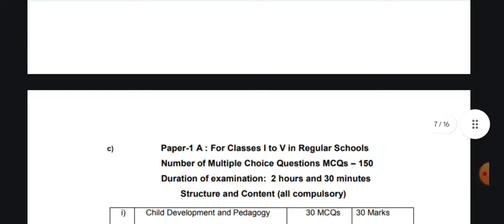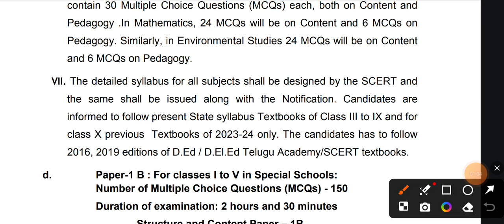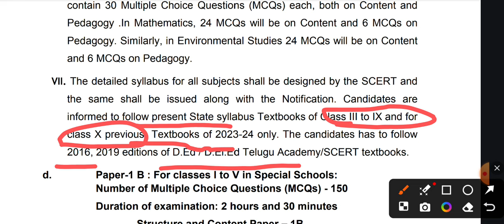AP TET JULY 2024 NEW UPDATE | JULY 4th సిలబస్ మారింది..అందరికి గుడ్ న్యూస్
AP TET/DSC 2024:

తక్కువ సమయంలో చదవాలంటే కచ్చితంగా మన నోట్స్ లు మాత్రమే మీకు ఉపయోగపడతాయి..మన నోట్స్ లు ఒక్క బిట్ కూడా మిస్ కాకుండా textbook లో ప్రతి line ను ఒక నోట్స్ గా మలిచి మీకు ఇస్తున్నాము..ఇంక ఈ తక్కువ సమయంలో అందరికంటే మీరు ముందు ఉండాలన్నా &మంచి మార్కులు రావాలన్న కూడా ఈ నోట్స్ 100% ఉపయోగపడతాయి..

మనం ఇచ్చే నోట్స్ లు ఇవన్నీ:
★ ప్రస్తుతం AP లో ఉన్నటువంటి 2024  textbook ల ఆధారంగా 10వ తరగతి వరకు నోట్స్ లు తయారు చేయడమైనది.
అవి:
సైన్స్ మరియు సోషల్  క్రింద చెప్పిన textbooks నోట్స్ అన్ని ఉంటాయి..
అవి:
★సైన్స్     3-10వ తరగతి వరకు
★సోషల్   3-10వ తరగతి వరకు
★మ్యాథ్స్  3-10వ తరగతి వరకు
★తెలుగు   3-8వ తరగతి వరకు

ఈ తక్కువ సమయంలో ఈ నోట్స్ మిమ్మల్ని  మంచి స్థానంలో నిలబెడతాయి.

మన నోట్స్ PDF ల కొరకు ఏ విధంగా రిజిస్టర్ చేసుకోవాలి.

"వీటి విలువ 299/- రూపాయలు మాత్రమే" వీటిని ఈ క్రింది విధానంలో పే చెయ్యండి.

ఫోటో పెట్టిన వెంటనే మీకు PDF నోట్స్ లు మొత్తం  పంపించడం జరుగుతుంది.
Payment screenshot పెట్టిన వెంటనే మీకు మొత్తం pdf లు పెట్టడం జరుగుతుంది.

నోట్:TET/DSC 2024 ONLINE TEST SERIES కొరకు APP DOWNLOAD చేసుకోగలరు.